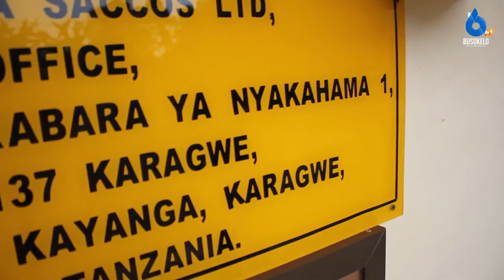"Jukumu letu Kuikumbuka Jamii inayotuzunguka"